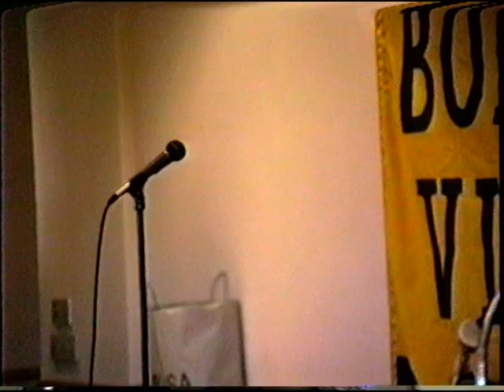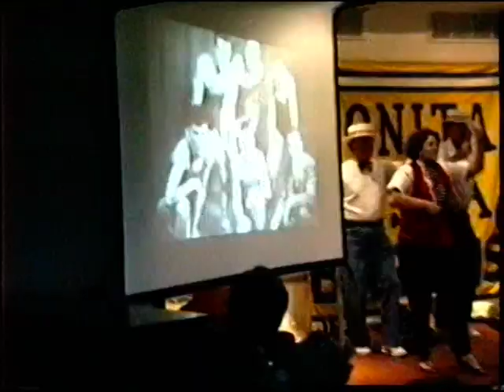BV Fac 1990 5 1 Part 2 Shanke Banquet V8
Bonita Vista High Faculty * Chuck Shanke Retirement Part 2 *
IF YOU ENJOYED THIS VIDEO TELL A FRIEND, CLICK THE "LIKE" BUTTON, AND JOIN THE BVHIGH CHANNEL. WE ARE UPLOADING NEW VIDEO'S ALL THE TIME SO CHECK BACK. YOU CAN ALSO OPEN A DISCUSSION IN ORDER TO CHAT WITH FRIENDS